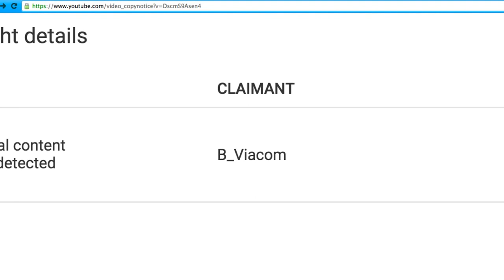B_Viacom strikes again